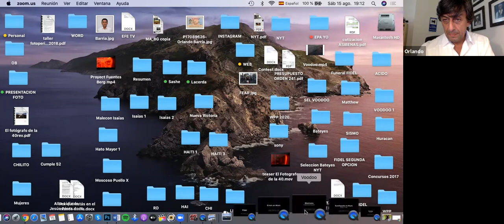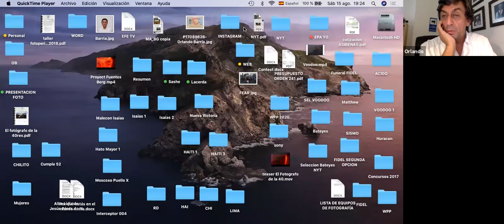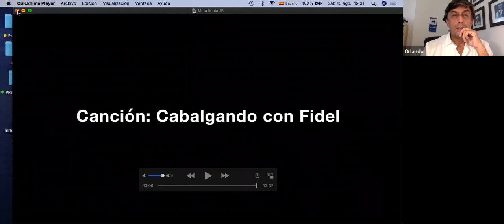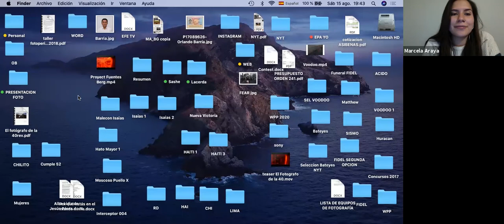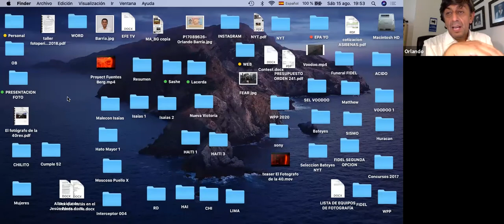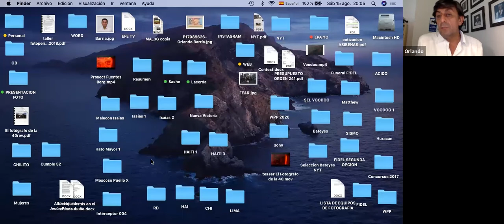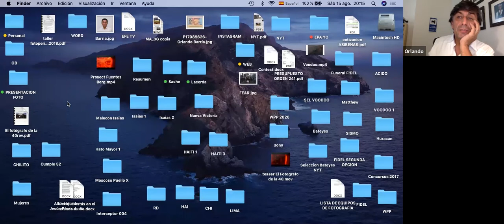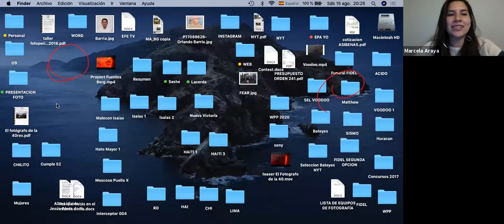Revelando el fotoperiodismo. Orlando Barría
Este sábado 15 de Agosto nuestro octavo entrevistado fue Orlando Barría, fotógrafo Chileno, nacido en Punta Arenas, estudió fotografía profesional en Santiago y trabajó como reportero gráfico en distintos periódicos chilenos. Actualmente está basado en la isla La Española, que comparten República Dominicana y Haití, donde desde el año 2002 trabaja como corresponsal de la Agencia EFE. Barría ha realizado variadas coberturas en distintos países de América, siendo testigo de acontecimientos históricos en la región.